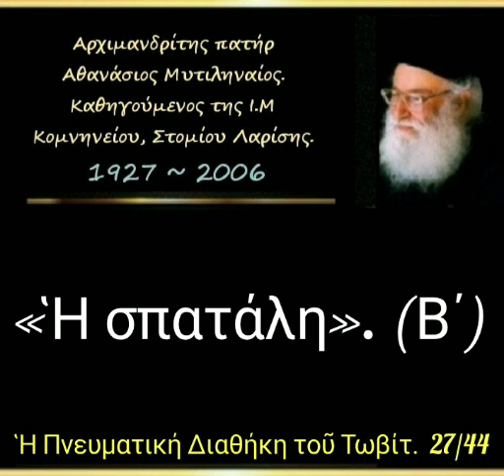«Ἡ σπατάλη» (Β΄). Διαθήκη Τωβίτ. 27/44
► Κατηγορία :
Ἡ Πνευματική Διαθήκη τοῦ Τωβίτ.

► Ὁμιλία - 27η

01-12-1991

«Ἡ σπατάλη» (Β΄).